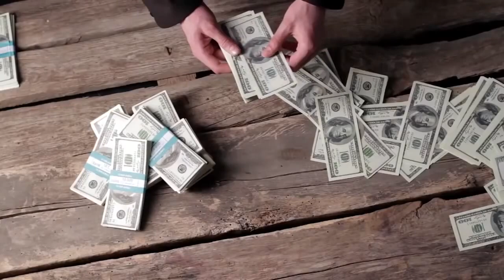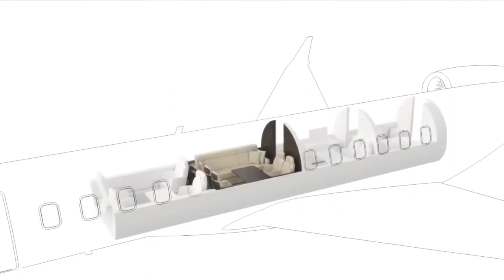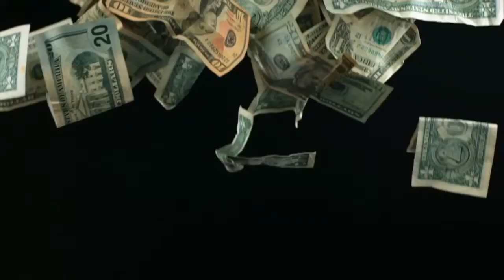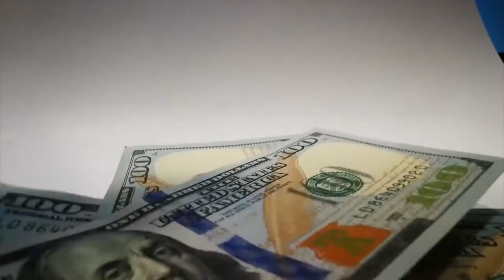Billionaire people || Really Amazing Travel Life different from Normal people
How Billionaire people travel with their luxury life

For most people, traveling can be a hassle. Whether it’s waiting around in traffic, having to drive long distances, or having to take the bus, traveling is less than glamorous. If you have to catch a plane, you have to be at the airport hours in advance, and go through long security check in lines. However, what would traveling be like if you were rich. And we’re not talking about just being a millionaire, but what if you where a multi multi million or dare I say it, a billionaire. So what exactly is traveling like for the world’s richest CEOs? Well it’s safe to say that these business tycoons have the world at their finger tips and traveling in style is what they do best. You can be sure that billionaires like Jeff Bezos and Elon musk aren’t flying commercial. Instead they fly around in luxurious private jets that also serve as an office in the sky.